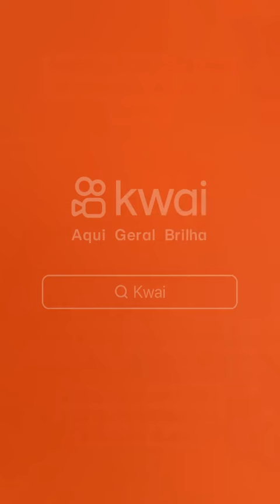O orçamento militar dos EUA é 200 vezes maior que comparado com o orçamento militar da Venezuela.